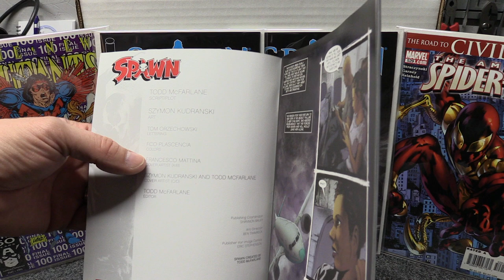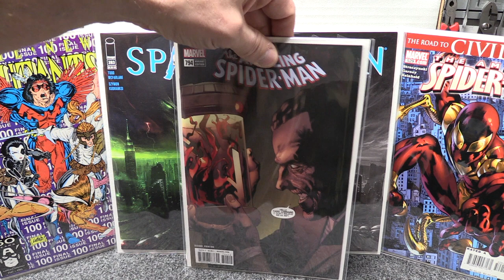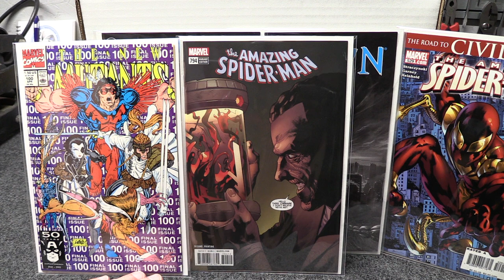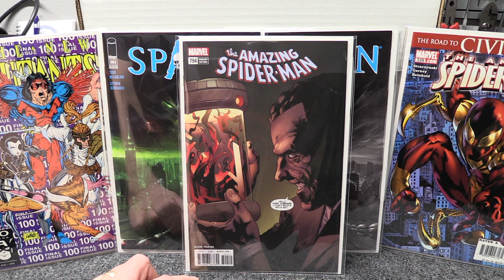Comic update info Mar 01, 2018 and key comics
Some update info on Spawn 283 and Amazing Spider -Man 794 2nd print. Have to give a shout out to "The Comic Book Villain" for the info on Spawn 283. Try to pick it up for cover price if you can.

Take care and good hunting
Jim